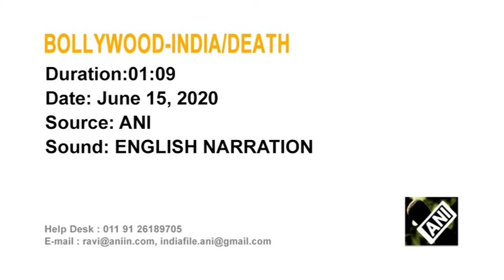15 Jun, 2020 - Bollywood star Sushant Singh Rajput found dead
15 Jun, 2020 (ANI) - Bollywood star Sushant Singh Rajput found dead